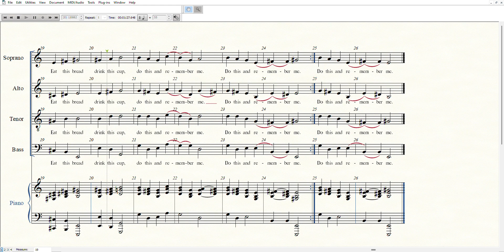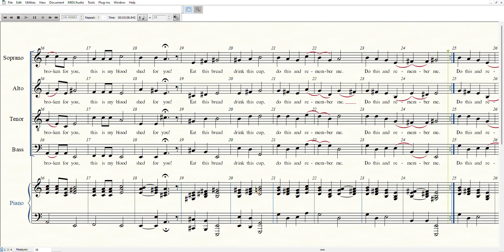"Communion Hymn of reflection" Bass part 2023 03 09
Vocal practice for the Bass part